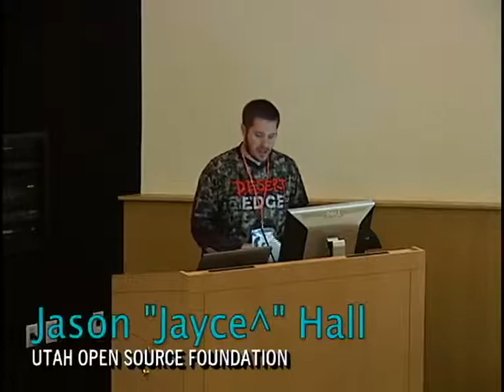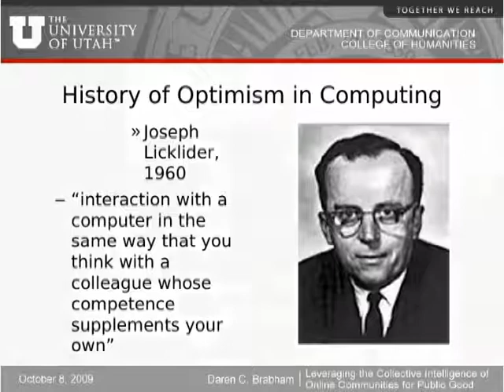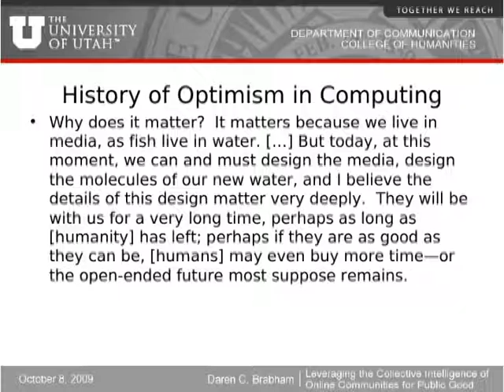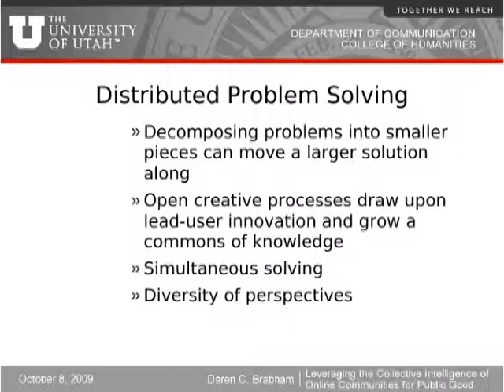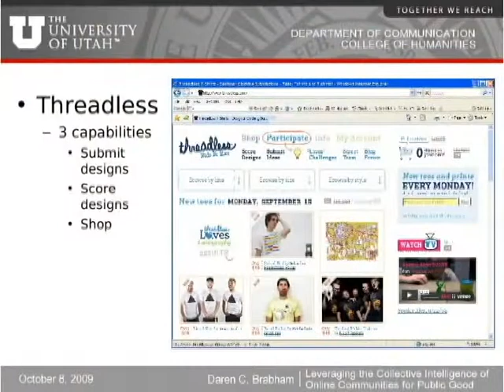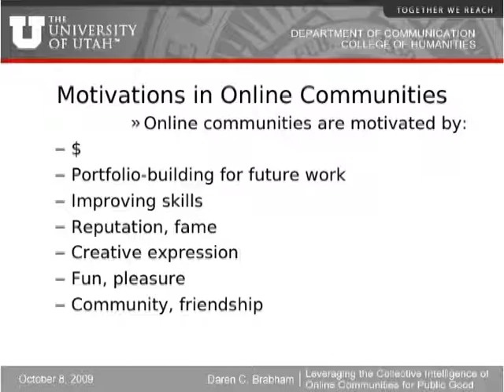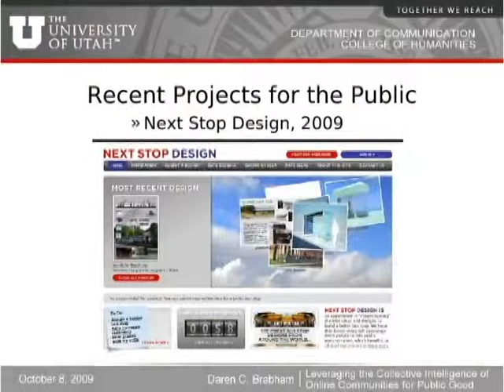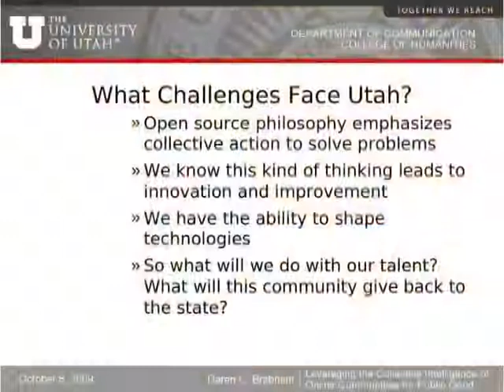UTOSC 2009 - Daren Brabham - Crowdsourcing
Daren's presentation centered on crowdsourcing is described by him as follows:

Technologies such as the Internet make it possible to effectively distribute problem solving and production among a large and globally dispersed labor pool. Open source production, crowdsourcing, and other distributed online models make use of this online talent network in astonishing ways. The results of these various processes include Web browsers, operating systems, and even television commercials, t-shirts, and scientific research.

But we should expect more from these tools. As Eric S. Raymond wrote in The Cathedral and the Bazaar, Any tool should be useful in the expected way, but a truly great tool lends itself to uses you never expected. Distributed online production models can — and should — be transformed for new uses, to solve real human problems. We can tap the collective intelligence of online communities for the public good.

In this keynote, I look at some of the ways online models like open source and crowdsourcing can be used in a variety of democratic and charitable ways. Drawing upon recent research and case studies, such as Peer to Patent, Next Stop Design, Financial Explorer, and experiments in open source government, this keynote ultimately asks: how will Utahs open source community use their skills for the greater good?

Outline of presentation

* Tools for thought :: A refresher on history's hope for computing as an extension of human abilities

* Given enough eyeballs... :: The philosophy of open source and the wisdom of crowds

* Moving the crowd :: Case studies and research into the motivations and processes of productive online communities

* Now that we can do anything, what will we do? :: Translating online distributed models into public problem solving applications

* A challenge for Utah :: What are today's most pressing social challenges locally? And how can we apply open source principles to improve those conditions?